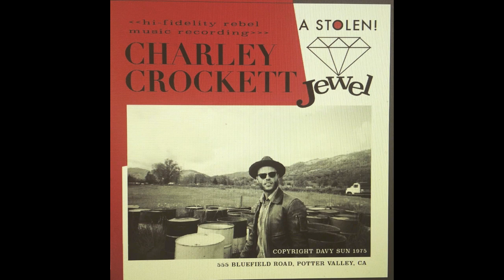Charley Crockett - "Cold Water"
"Cold Water" taken from Charley Crockett's album 'A Stolen Jewel' is available for download on iTunes

Music video by Charley Crockett performing Cold Water. (C) 2015 Son of Davy llc.